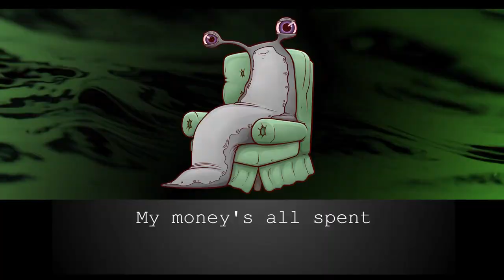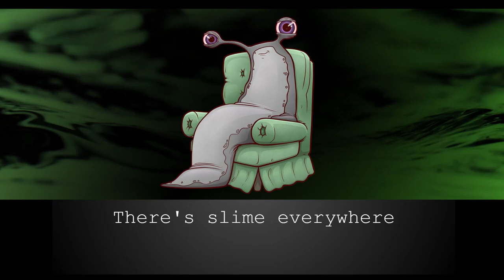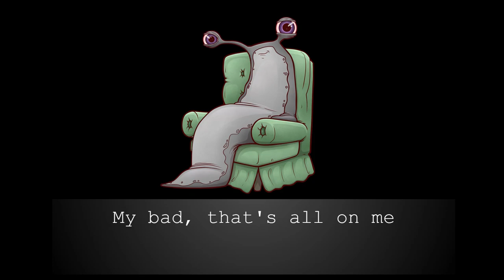The Common Slug - Andrew OddRock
The only good roommate is a salted roommate!